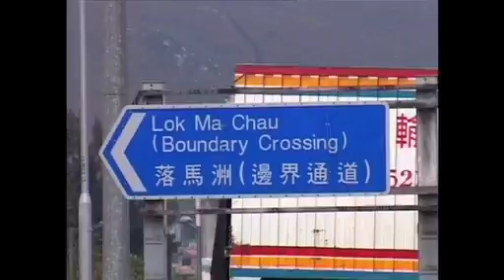Electronic Waste China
Electronic waste harms workers and environment in China.
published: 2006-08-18